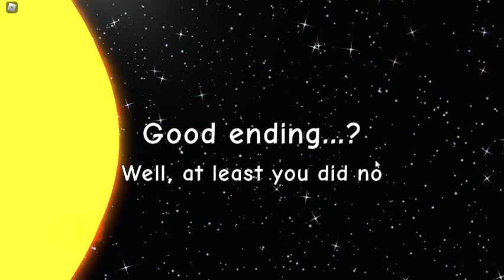NEED MORE HEAT (Good Ending...?) FULL WALKTROUGH | uhimMason